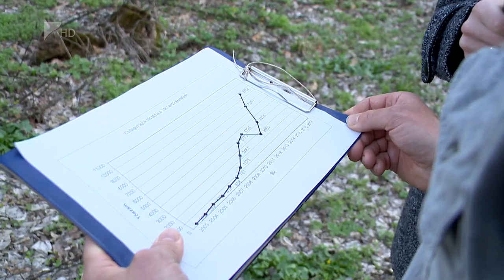Védett növényritkaság - Kölcsey Tv